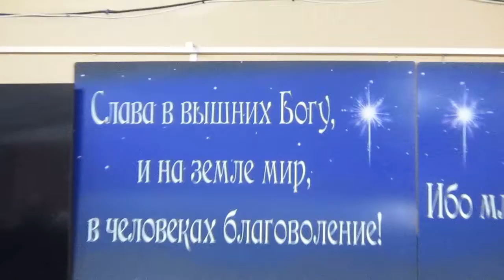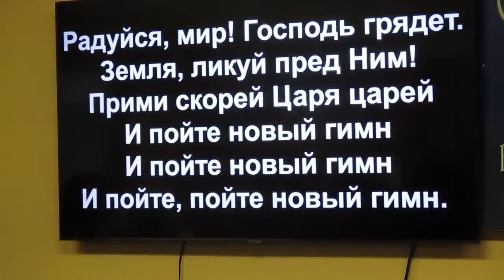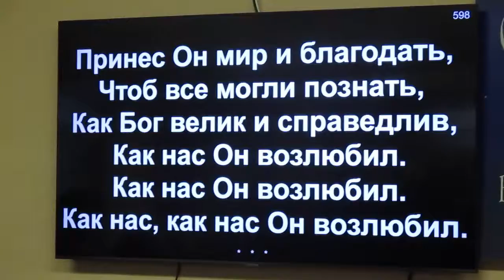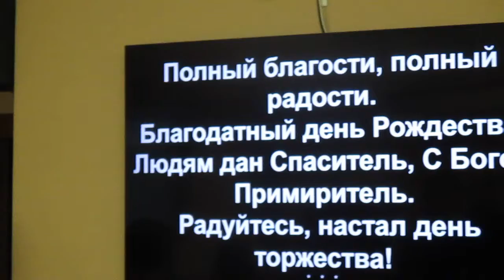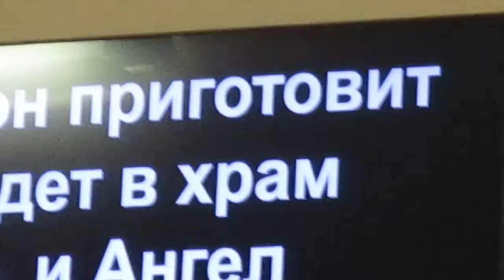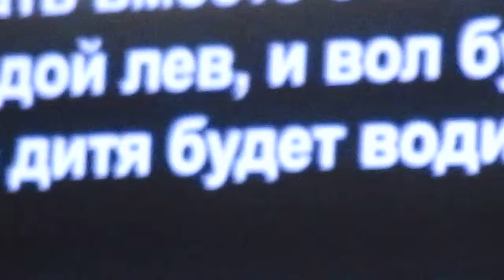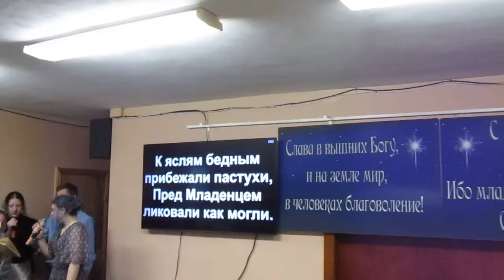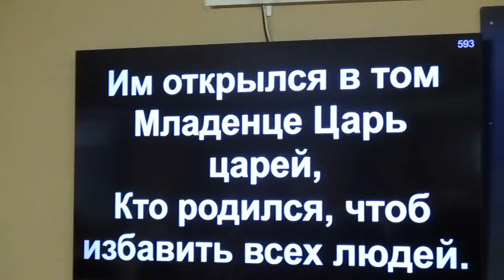MVI 3043 Part two after day of Christmas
Ojcze! przyszła godzina, uwielbij Syna twego, aby też i Syn twój uwielbił ciebie.
2 Jakoś mu dał moc nad wszelkiem ciałem, aby tym wszystkim, któreś mu dał, dał żywot wieczny.
3 A toć jest żywot wieczny, aby cię poznali samego prawdziwego Boga, i któregoś posłał, Jezusa Chrystusa.
4 Jam cię uwielbił na ziemi, i dokończyłem sprawę, którąś mi dał, abym ją czynił.
5 A teraz uwielbij mię ty, Ojcze! u siebie samego tą chwałą, którąm miał u ciebie, pierwej, niżeli świat był.
6 Objawiłem imię twoje ludziom, któreś mi dał z świata; toć byli i dałeś mi je, i zachowali słowa twoje.
7 A teraz poznali, iż wszystko, coś mi dał, od ciebie jest.
8 Albowiem słowa, któreś mi dał, dałem im; a oni je przyjęli, i poznali prawdziwie, iżem od ciebie wyszedł, a uwierzyli, żeś ty mię posłał.
9 Jać za nimi proszę, a nie za światem proszę, ale za tymi, któreś mi dał; bo twoi są.
10 I wszystko moje jest twoje, a twoje moje, i uwielbionym jest w nich.
11 A nie jestem więcej na świecie, ale oni są na świecie, a ja do ciebie idę. Ojcze święty, zachowaj je w imieniu twojem, któreś mi dał, aby byli jedno, jako i my.
12 Gdym z nimi był na świecie, jam je zachował w imieniu twojem, któreś mi dał; strzegłem ich i żaden z nich nie zginął, tylko on syn zatracenia, żeby się Pismo wypełniło.
13 Ale teraz do ciebie idę i mówię to na świecie, aby mieli radość moję doskonałą w sobie.
14 Jam im dał słowo twoje, a świat je miał w nienawiści; bo nie są z świata, jako i ja nie jestem z świata.
15 Nie proszę, abyś je wziął z świata, ale abyś je zachował ode złego.
16 Nie sąć z świata, jako i ja nie jestem z świata.
17 Poświęć je w prawdzie twojej; słowo twoje jest prawdą.
18 Jakoś ty mię posłał na świat, tak i ja posyłam je na świat.
19 A ja poświęcam samego siebie za nich, aby i oni poświęceni byli w prawdzie.
20 Nie tylko za tymi proszę, lecz i za onymi, którzy przez słowo ich uwierzą w mię;
21 Aby wszyscy byli jedno, jako ty, Ojcze! we mnie, a ja w tobie; aby i oni w nas jedno byli, aby świat uwierzył, żeś ty mię posłał.
22 A ja tę chwałę, którąś mi dał, dałem im, aby byli jedno, jako my jedno jesteśmy;
23 Ja w nich, a ty we mnie, aby byli doskonałymi w jedno, a iżby poznał świat, żeś ty mię posłał, a iżeś je umiłował, jakoś i mię umiłował.
24 Ojcze! któreś mi dał, chcę, abym gdziem ja jest, i oni byli ze mną, aby oglądali chwałę moję, którąś mi dał; albowiemeś mię umiłował przed założeniem świata.
25 Ojcze sprawiedliwy! i świat cię nie poznał; alem ja cię poznał, a i ci poznali, żeś ty mię posłał.
26 I uczyniłem im znajome imię twoje i znajome uczynię, aby miłość, którąś mię umiłował, w nich była, a ja w nich.
Vitaliy Leonidovich Mironyuk of King of Kings and Lord of Lords and God of Gods of Son of Almighty Israel(יִשְׂרָאֵל), Melchizedek(מַלְכִּי־צֶדֶֿק), Jesus(ישוע), David(דָּוִד), Philip(פיליפ), Judah(יְהוּדָה), Zion(צִיּוֹן), Solomon(שְׁלֹמֹה), Jonathan(יְהוֹנָתָן), Herod(הוֹרְדוֹס), ​​Ezekiel(יְחֶזְקֵאל), Moses(מֹשֶׁה), Jehoash(יהואש), Jehu(יֵהוּא), Jonathan(יְהוֹנָתָן), Isaiah(יְשַׁעְיָהוּ‬), Jeremiah(יִרְמְיָהוּ)
First Slavic Pentecostal Church
West Springfield, MA
Video for December 26, 2021 of set on December 27, 2021